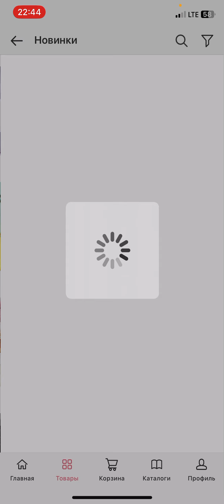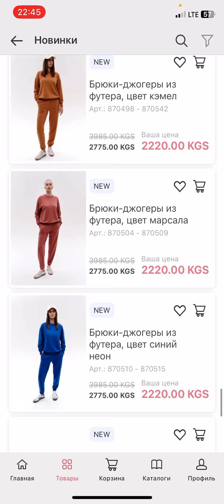Каталогдогу новинкаларды кантип корсок болот?